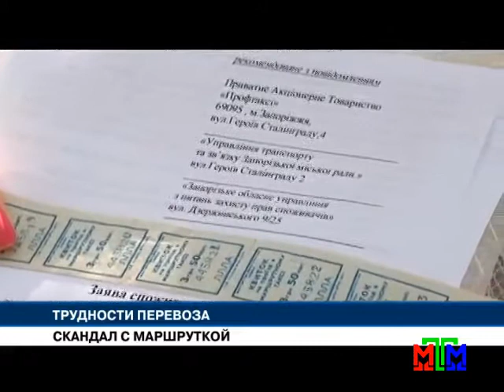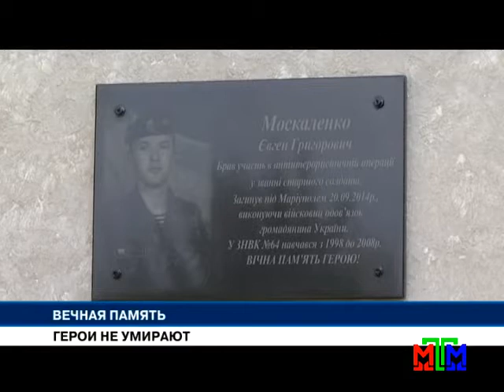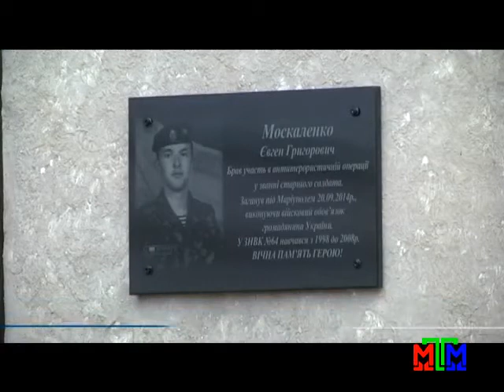Акценты недели: скандал в маршрутке, расследование резонансных дел, театр "Жуки"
Трудности перевоза. Поездка в маршрутке закончилась для запорожанки разбитым телефоном и выброшенной на улицу сумкой.
Общественный резонанс. О наиболее громких делах запорожской облпрокуратуры в студии Акцентов Недели рассказал помощник Генпрокурора Украины Владислав Куценко.
Право на жизнь. Журналисты "Акцентов недели" поинтересовались, что запорожцы думают об абортах.